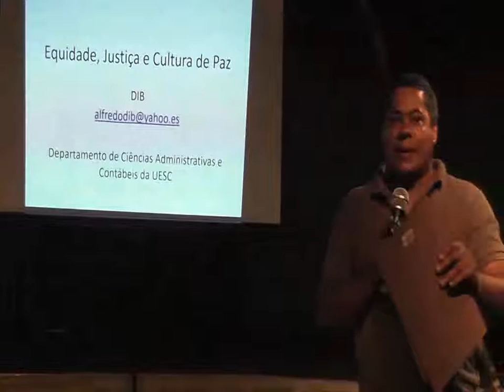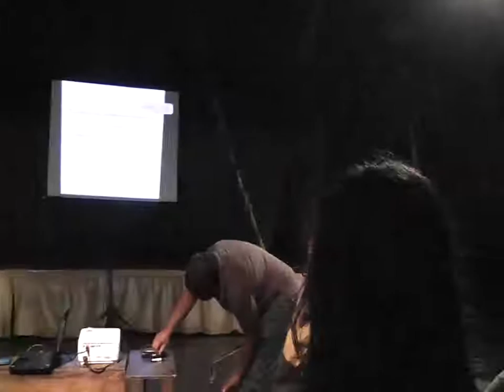4º Improviso Oxente Equidade, Justiça Social e Cultura de Paz - (4/11)